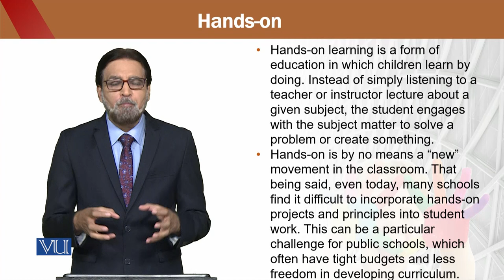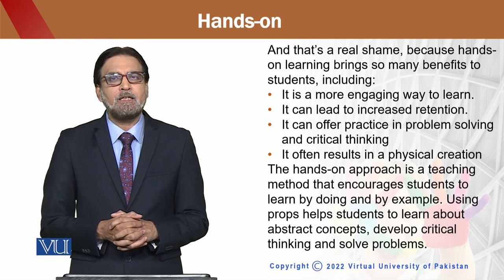Education for Sustainable Development in Early Childhood Education | ECE302_Topic211